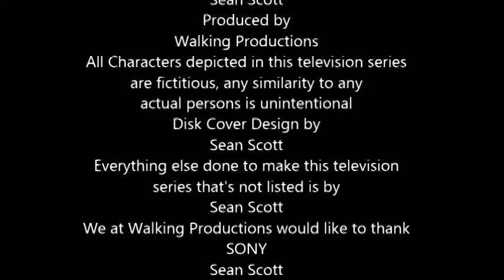TREEFROG Season 2 Episode 3 The Move (Final Episode)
Final Episode and events to the series